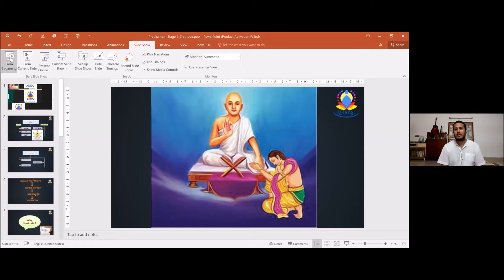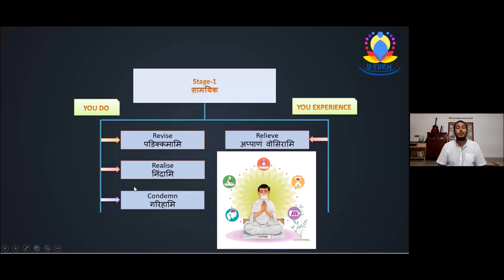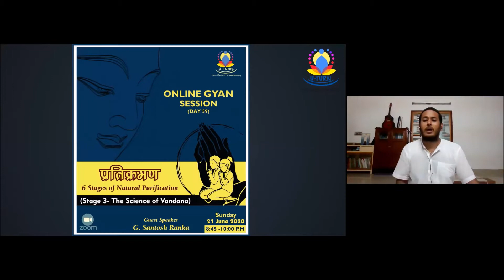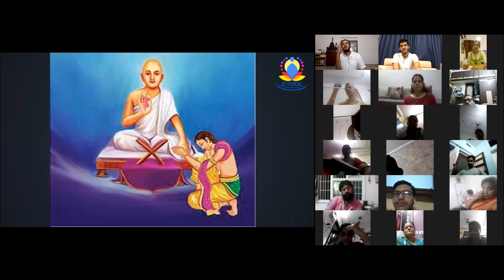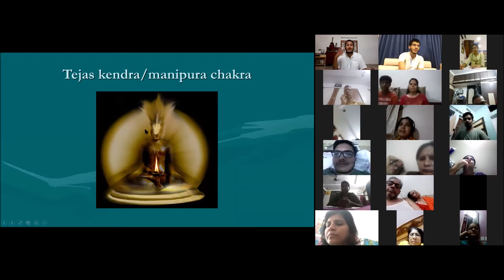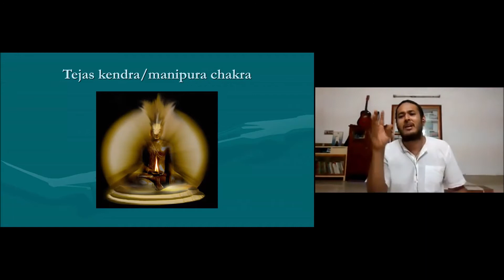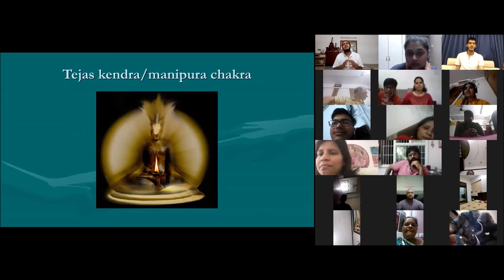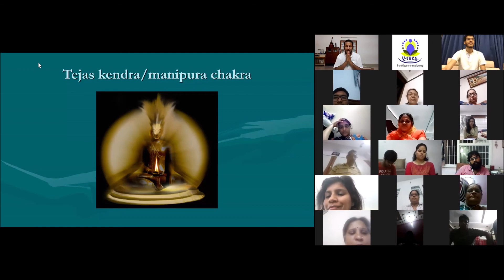Live Session- 58|6 Stages Of Natural Purification|The Science Of Vandana |(Stage 3) By-Santosh Ranka